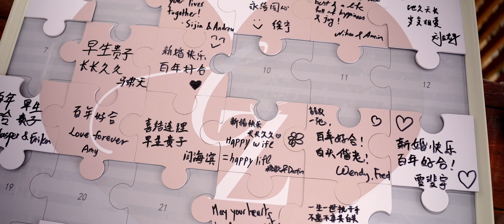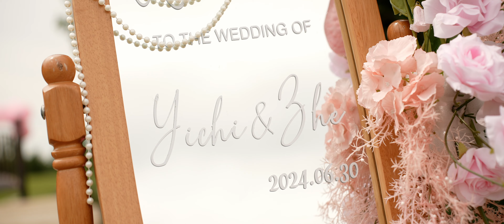Yichi + Zhe | Wedding Film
🌿✨ From a campus romance to a farmhouse wedding, Yichi and Zhe's love story is nothing short of magical. 💍✨ Watch as they vow to be each other's prize and princess forever. 👑❤️

Photography: Shelly @yeg_shellyportrait
Makeup&hair: Shuang @sl_beautystudio02
Decoration: Petra @dreamfisheryeg
Videography: Ting @ttmediaservice